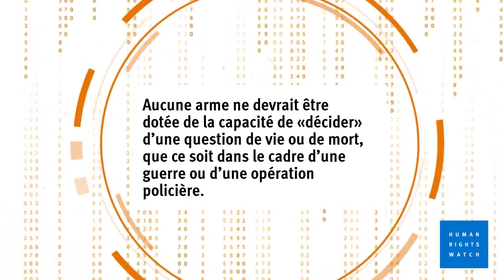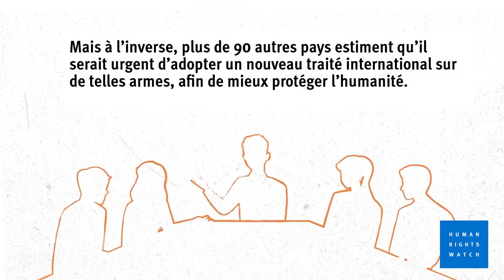Robots tueurs : Dangereuses armes autonomes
Les systèmes d’armes autonomes, ou « robots tueurs », sont conçus pour sélectionner et attaquer des cibles sans contrôle humain direct. Compte tenu du grave danger qu’elles représentent, et de la difficulté d’identifier les responsables en cas de bavure, il serait urgent d’élaborer un traité international interdisant (ou réglementant strictement) leur usage.